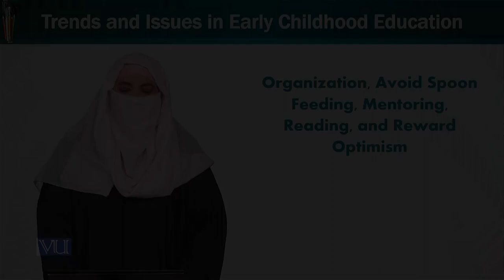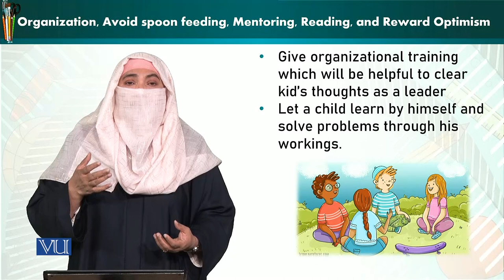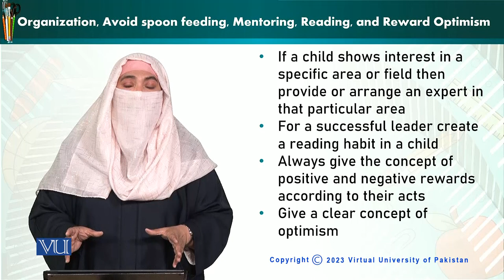Organization, Avoid Spoon Feeding | Trends & Issues in Early Childhood Education | ECE402_Topic136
Topic136: Organization, Avoid Spoon Feeding, Mentoring, Reading, and Reward Optimism,